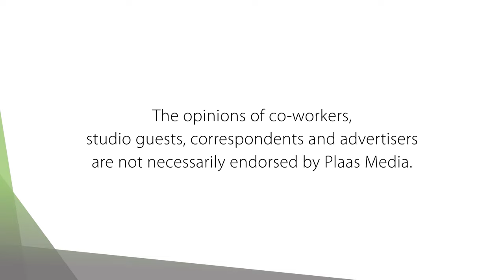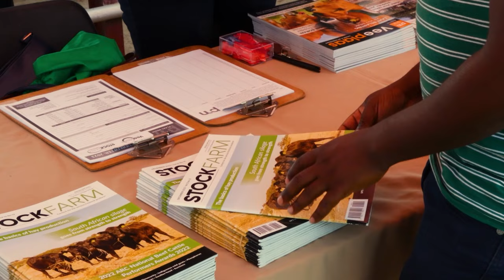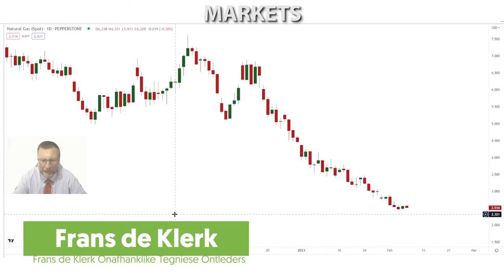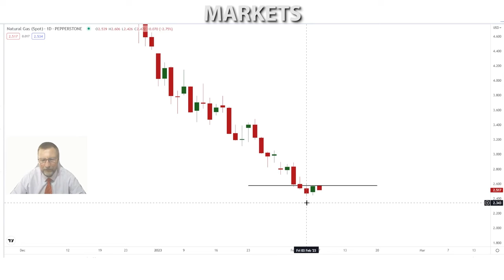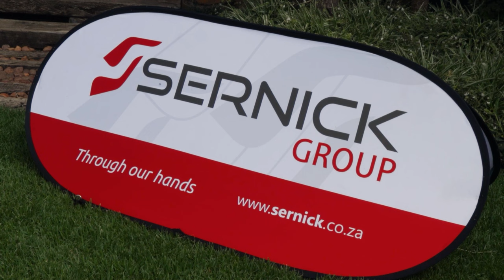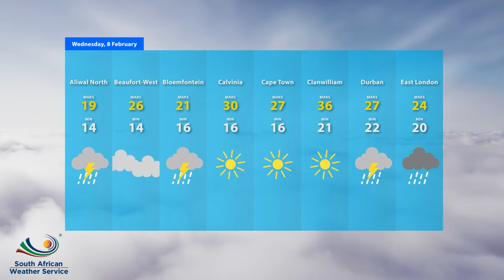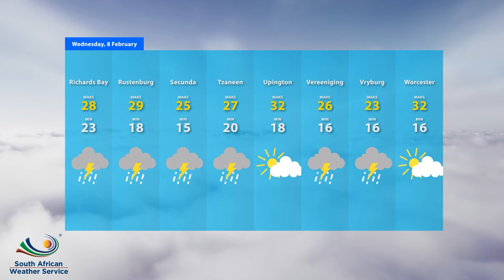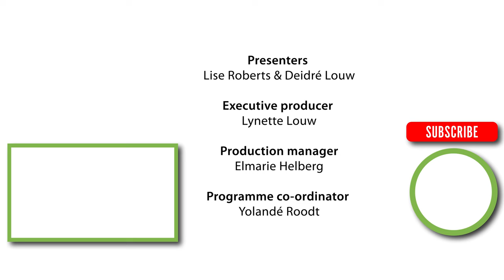Sernick Emerging Farmer's day: Farm TV 8 Feb 2023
Sernick recently held their Emerging Farmer's day at Liebenbergstroom in Edenville. Plaas TV also attended the event and spoke to a few role-players.